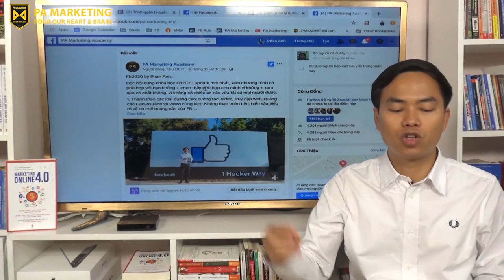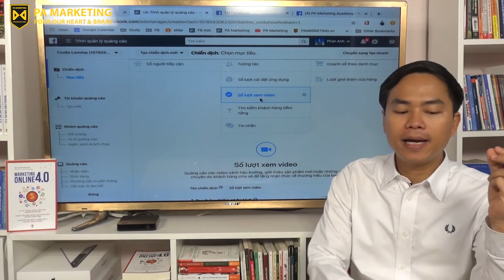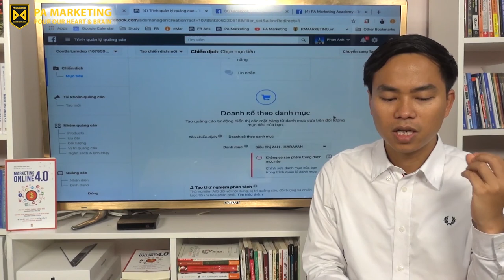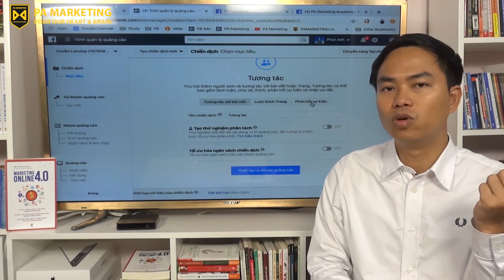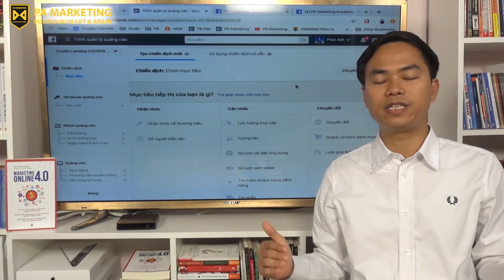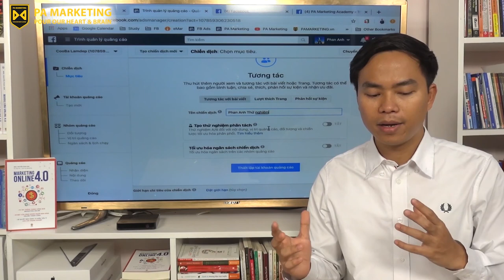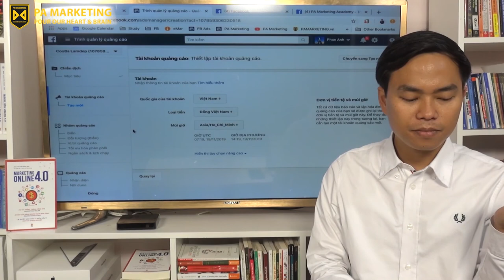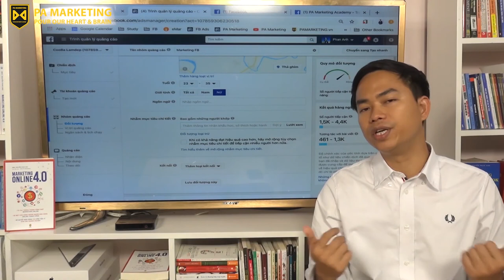[KINH DOANH TRÀ CHANH] KDTC 2020 By Phan Anh | BÀI 13: Hướng dẫn chạy ads Facebook quán trà chanh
Cơ sở: Tầng 7, Số 1 Hoàng Đạo Thúy, Hà Nội
Trụ sở: 3A/19, 59 Lê Đức Thọ, Nam Từ Liêm, HN